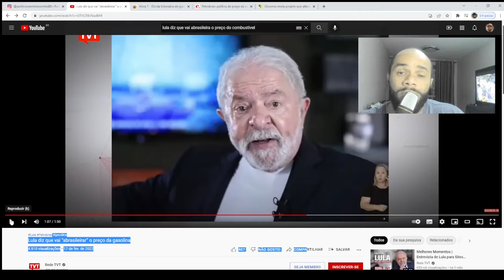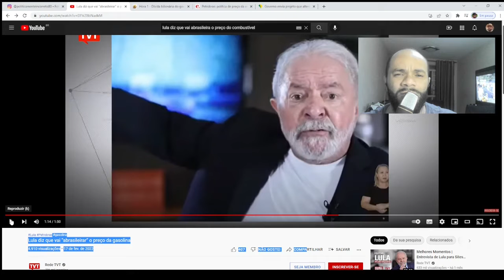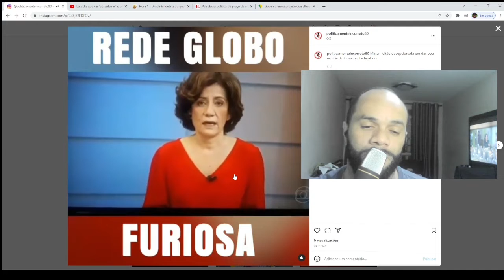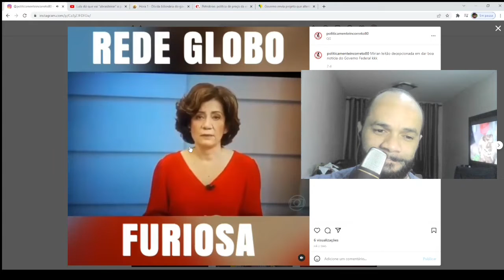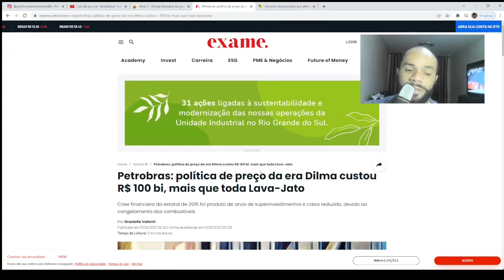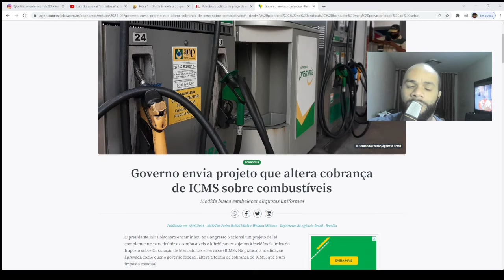Depois de ter arrombado com o Brasil e a Petrobras, o ladrão disse que vai salvar o brasil kkk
O lula é psicopata e cara de pau.